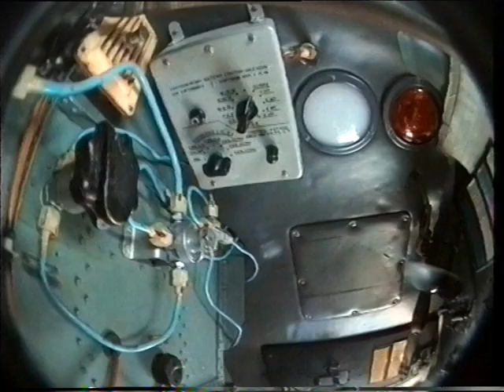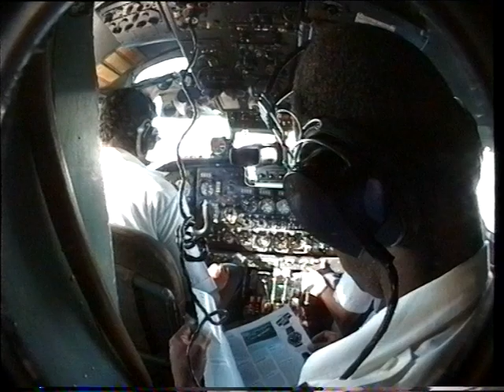AN-26 AEROGAVIOTA on bord Flight Varadero to Cayo Largo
AN-26 AEROGAVIOTA, CU-T1420 on bord Flight Varadero to Cayo Largo in June 1995. It is a wonderful island with a small but very nice Caribic style Aeropuerto Internacional Vilo Acuña.
cayolargo.airportcuba.net

I was flying with a passenger version of this cargo plane, entrance by an own stair within the cargo back door. While taxiing the cargo door is driven by rails under the fuselage.